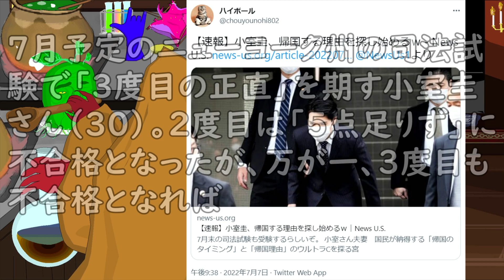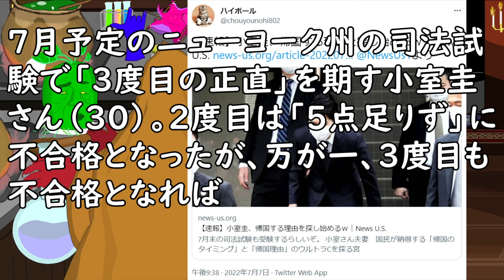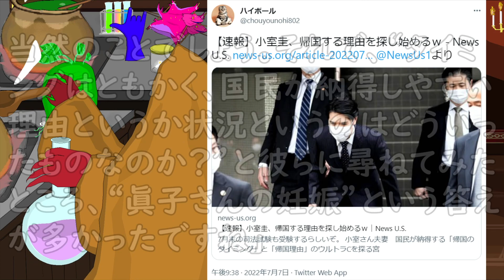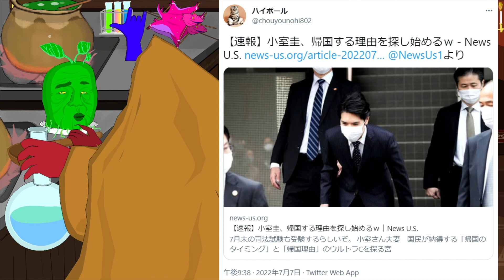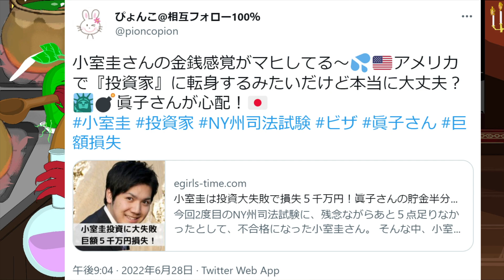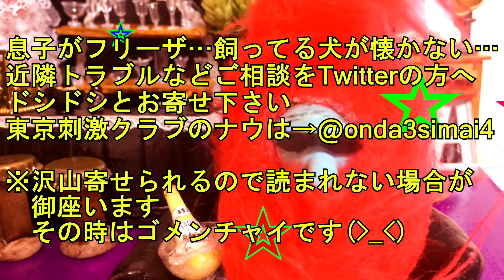小室圭、帰国する理由を探し始める…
【参考資料】
News U.S.
【速報】小室圭、帰国する理由を探し始めるｗ

※7/5(火) 6:00配信 デイリー新潮

【参考画像】
●pixabay